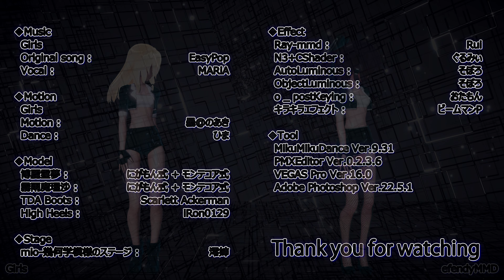【MMD】Girls//レイマリ(Reimu + Marisa)//Front camera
あれこれテストするために作ってみました。

【MUSIC】
Girls
原曲: EasyPop

【MOTION】
Girls
モーション: 曇＠のあき

【MODEL】
High heels: iRon0129

【STAGE】
mio-幾何学模様のステージ: 澪姉